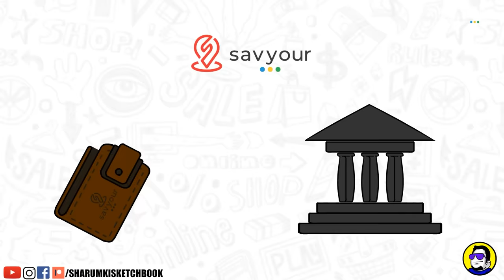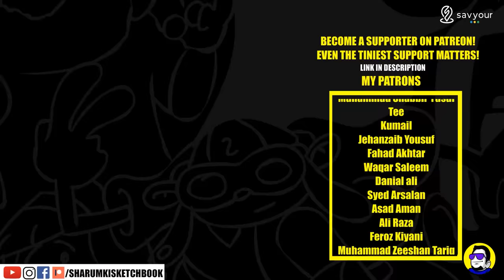Bakra Eid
Sign up from my link above and get rs. 150 on top of cashbacks and brand discounts on your first purchase of 1000 or 1000+ from Savyour.

Eid Bazar offer is available till Sunday 25th July 2021 so hurry up!

Worked day and night to complete this video on Bakra Eid so you can enjoy it while its still relevant. Missed my dear cousins wedding and even worked on the very Eid day. I really hope you like the video. I know many points about Bakra Eid still remain untouched in this video but lets keep the rest of areas for the next bakra eid :)